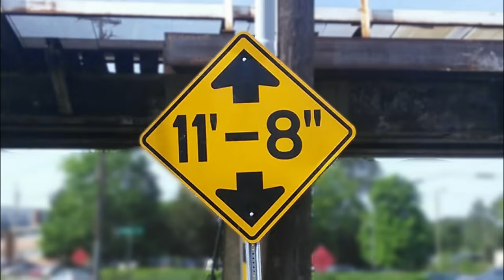Partial Penske Peel at the 11foot8+8 bridge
January 3 the 11foot8+8 bridge managed to chew a pretty good bit off of a Penske rental truck. This is getting pretty close to a proper meal, now :) This is crash #153 since 2008.